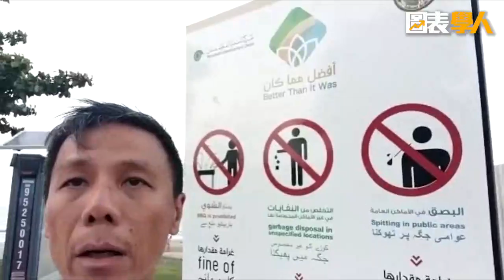KC三分鐘 20191007 - 原油有值搏空間